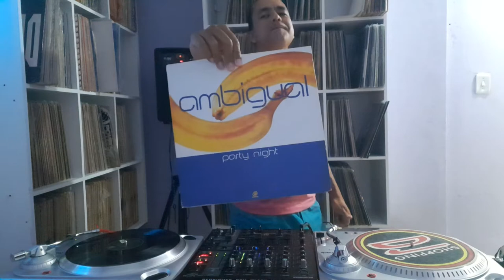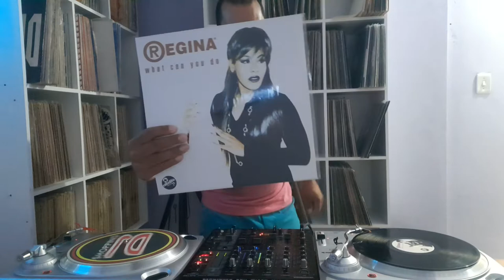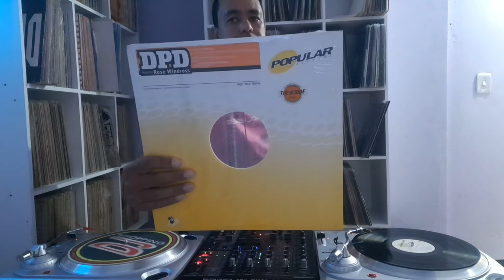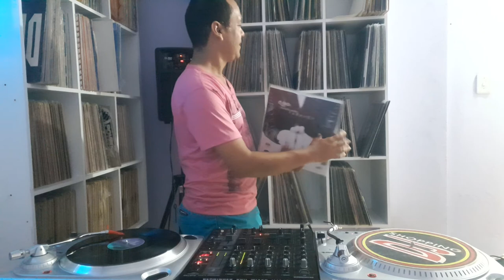[035] NO DISCO (01-01-22)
AMBIGUAL - PARTY NIGHT (1997)

DJ DADO - FOREVER (1999)

J. MONTGOMERY - SEARCHIN' MY SOUL (1998)

REGINA - WHAT CAN YOU DO (1998)

THE TAMPERER - FEEL IT (1998)

D.P.D - SIGN YOUR NAME (1996)

MOUSSE T - HORNY (1997)